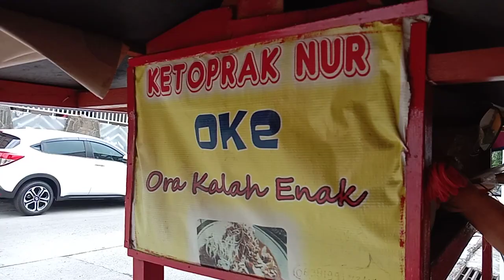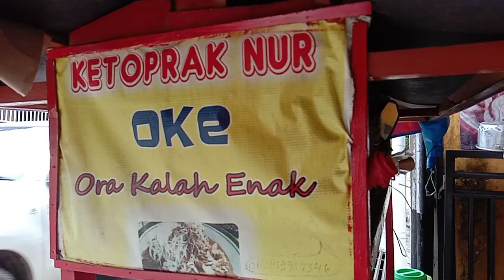KETOPRAK NUR, KETOPRAK PALING ENAK SEKOTA BOGOR, GAK PERCAYA DICOBA, PASTI MAKYUS.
Cara membuatnya praktis, cepat dan enak..